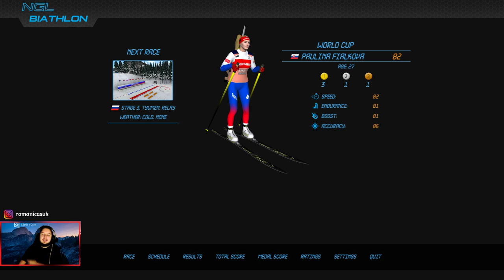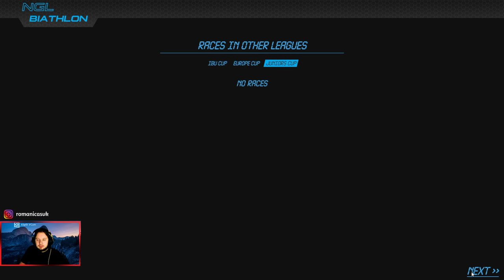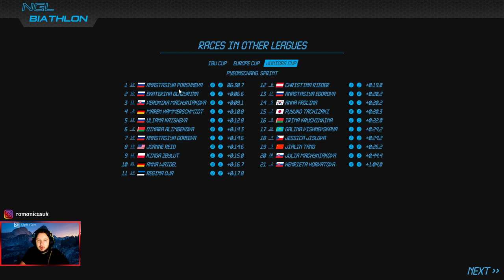NGL Biathlon - Sezóna za Paulínu Fialkovú #4 /Vol.2